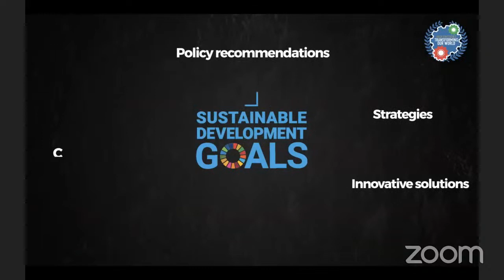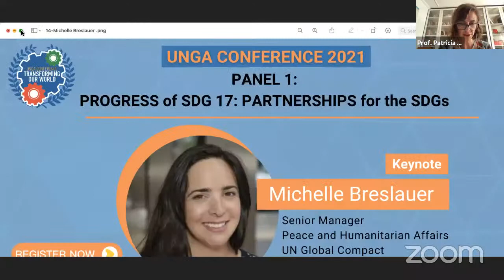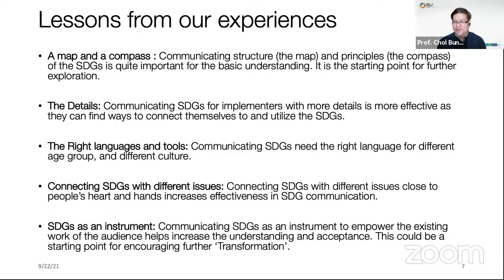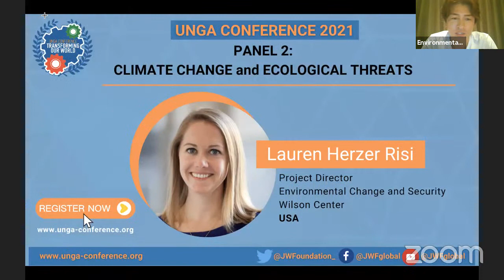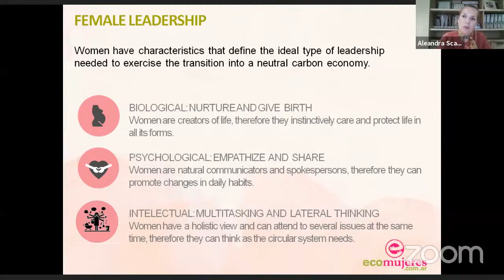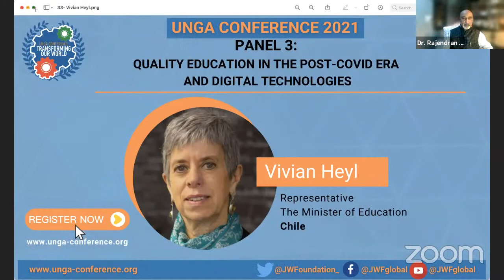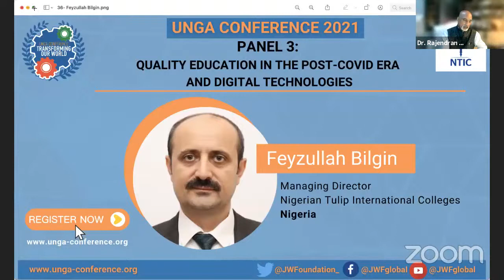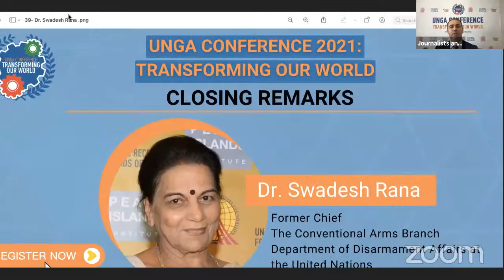UNGA CONFERENCE 2021: TRANSFORMING OUR WORLD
On the occasion of the 76th Session of the UN General Assembly, the Journalists and Writers Foundation (JWF) is organizing the virtual UNGA Conference 2021: Transforming Our World on 22 September 2021, Wednesday from 10:00 AM to 4:00 PM (EST).

The UNGA Conference is the flagship event of the JWF, creating a platform for diverse stakeholders to discuss the Global Agenda 2030, offer innovative solutions, strategies, and policy recommendations to advance further the culture of peace, human rights, and sustainable development. Every year, this global event gathers an interdisciplinary group of distinguished panelists and high-level speakers to discuss a particular agenda around the three subsequent panel sessions and propose a framework for action.

5:15 Start
8:19 Opening Remarks by Cemre Ulker, US Director, Representative of JWF to the UN Department of Global Communications
--- OPENING SESSION ---
13:18 Keynote by Celia Parnes, Head of the Secretary of Social Development of the State of Sao Paulo, Brazil
19:57 Keynote by The Hon. Verity Firth, Former NSW Minister for Education and Training New South Wales, Australia
34:32 Welcome Remarks by Mehmet Kilic, JWF President
38:16 Moderator Prof. Patricia Kunrath Knowledge Coordinator Group of Institutes, Foundations and Enterprises Brazil
--- PANEL 1 - Progress of SDG 17: Partnerships for the SDGs ---
43:39 Keynote by H.E Ms. Markova Concepcion, Ambassador Permanent Representative of Panama to the UN Panama
52:37 Keynote by Michelle Breslauer, Senior Manager Peace and Humanitarian Affairs UN Global Compact USA
1:03:57 Sarmad Khan, Executive Director of the ACUNS, USA & Canada
1:17:54 Nancy Mahon, Senior Vice President, Global Corporate Citizenship and Sustainability, The Estée Lauder Companies
1:31:54 Prof. Chol Bunnag, Director of SDG Move, Thammasat University
1:43:05 Dana Coppola, Public Relations and Media Specialist , Embrace Relief
1:54:16 Ashok Sajjanhar, President of Institute of Global Studies, Former Ambassador of India
--- PANEL 2 - Climate Change and EcologicalThreats---
2:23:35 Moderator Takahisa Taniguchi, Environmental Activist, Japan
2:29:50 Lauren Herzer Risi, Project Director of Environmental Change and Security, Wilson Center
2:40:19 Prof. Will Steffen, Climate Change Expert, Australian National University
2:53:50 Jonathan Sury, Project Director for Communications and Field Operations, National Center for Disaster Preparedness (NCDP), The Earth Institute
3:12:57 Aleandra Scafati, Founder and President, Ecomujeres Foundation
3:28:36 Anne Eta, High School Senior, The Childville, Ogudu GRA, Cage Free Voices Ambassador Program
--- PANEL 3 - Quality Education in the Post-Covid Era and Digital Technologies ---
3:53:18 Moderator Dr. Rajendran Govender, Executive Director of Mzansi Empowerment Enterprise
4:01:45 Prof. Modesto Seara Vázquez, Rector of the Oaxaca State University System
4:15:04 Vivian Heyl, Representative of the Minister of Education, Chile
4:30:31 Dr. William C. Schulz, Director of Academic Outcomes Research and Founder of Center for Social Change, Walden University
4:45:24 Mirabela Amarandei , Director of Strategic Orientation and Public Policies, University of Bucharest
4:58:52 Feyzullah Bilgin, Managing Director, Nigerian Tulip International Colleges
5:11:12 Rares Voicu, Board member of Organising Bureau of European School Student Unions
--- CLOSING SESSION ---
5:46:03 Closing Remarks by Dr. Swadesh Rana, Former Chief of the Conventional Arms Branch, Department of Disarmament Affairs at the United Nations
5:50:58 Closing Remarks by Mehmet Kilic, JWF President

for more information.